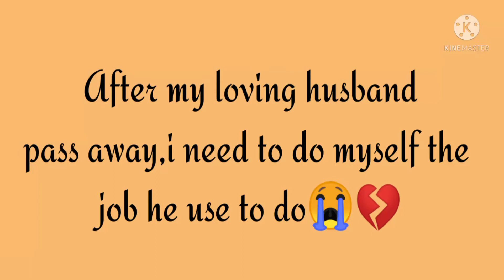installing doorknob of my own😢